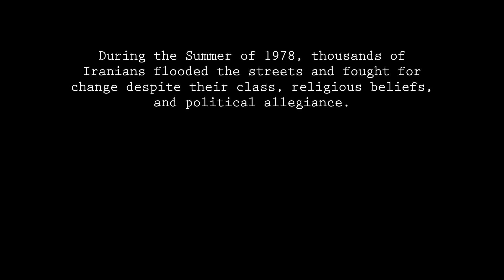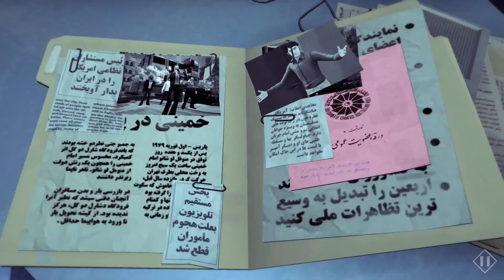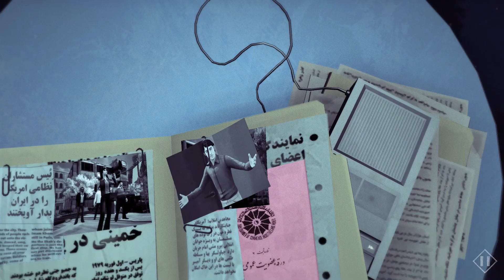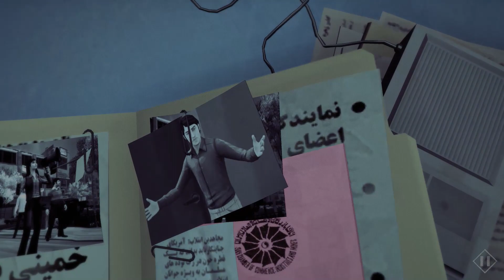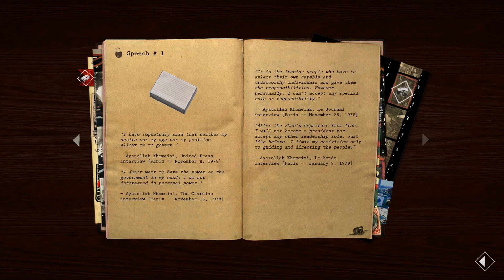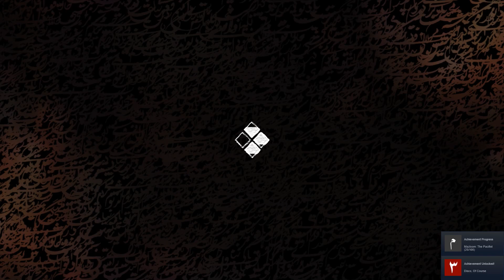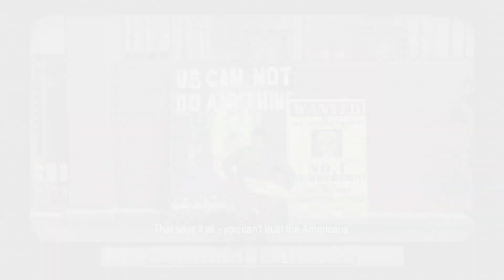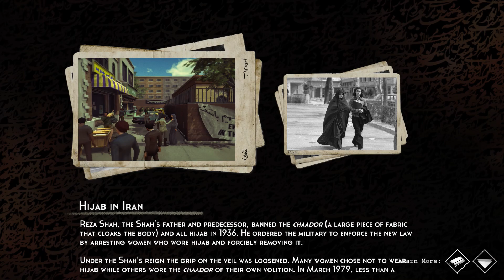1979 Revolution - Black Friday Part 1